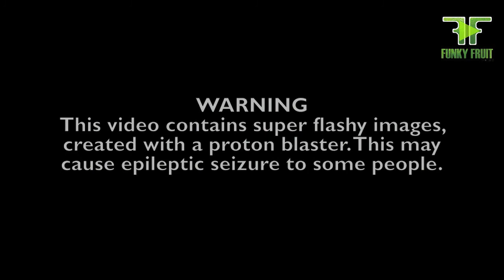SUPERBAD DEEJAY - GHOSTBUSTERS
OUT NOW: SUPERBAD DEEJAY - GHOSTBUSTERS  (FFD029)
on Funky Fruit Records
Release date: 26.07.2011 on All MP3 Stores...
it is Available on:
- Beatport:
Download/12265384.html
- Juno Records

ABOUT FUNKY FRUIT RECORDS
Funky Fruit Records was founded 2008 by the owners of ETX Editiontraxx (Massimo Briganti aka Max B. Grant and Daniel Thaler aka Detailer) to bring some fresh air into the clubs and radios.

Their love to the music is the reason to continue the succesfull story of ETX Editiontraxx, but this time we slow down some BPM and bring some funky housegrooves.

They involve several musicians and artists to find their own Funky Fruit Style. Distributed by Musicmail and published by Musicmail MV / Universal Music Publishing they are ready to kick out their tunes!